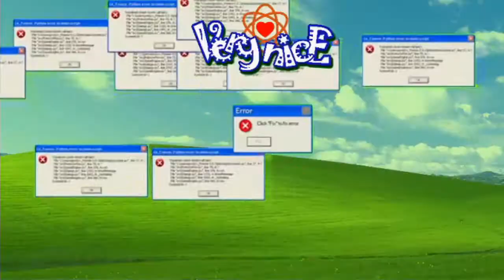Face shield DIY sunglasses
DIY face shield by using old broken/ scratched sunglasses
for additional COVID -19 face protection.